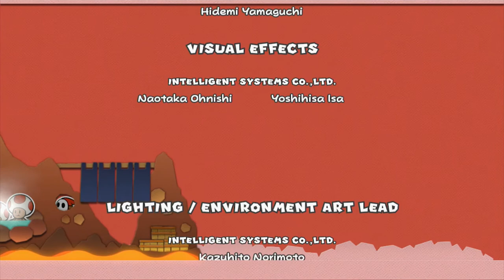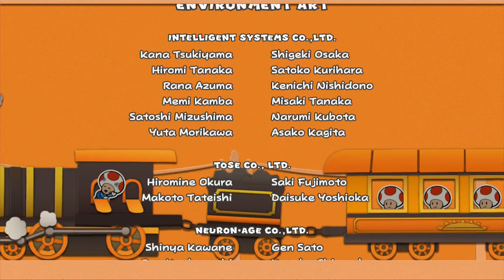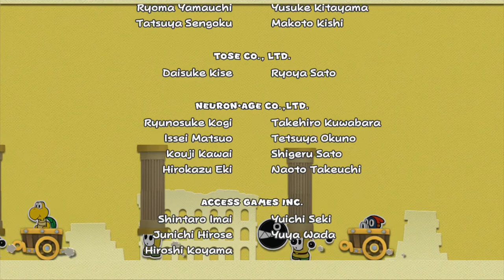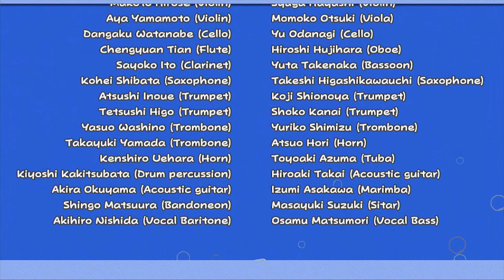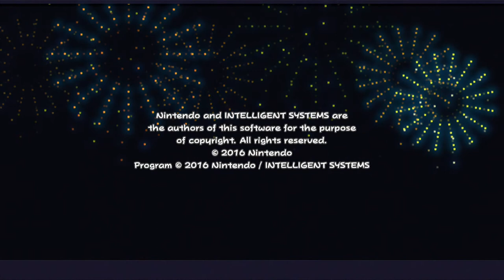Cdrom1019 | Paper Mario Color Splash | Episode Finale - Black Paint Bowser Falls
Yo cdrom1019 here. Strap yourself in, It's time to bring down Black Paint Bowser

=Credits=
Intro:
cdrom1019
End Card:
Starman3
Logos:
Starman3 - (Starman3 and StormStrikerSX9)
Cdrom1019 - (MickeyMario64)